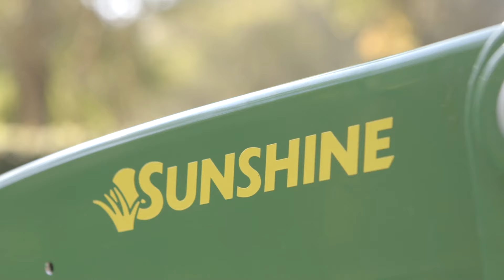No Matter the Field - Go Time Commercial Spot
In south Louisiana, it's always go time! Be ready for any project or task that comes your way just like LSU's Lineman, Will Campbell.